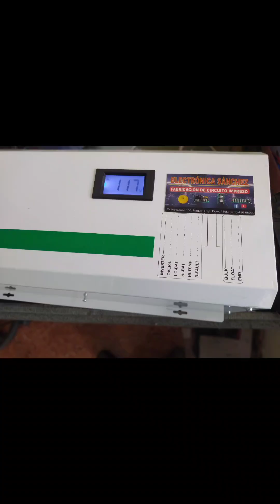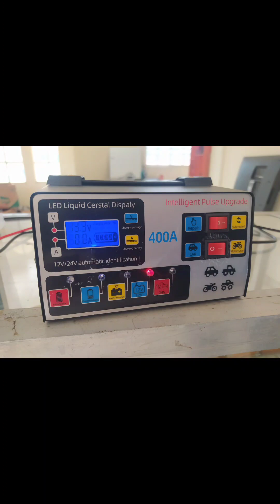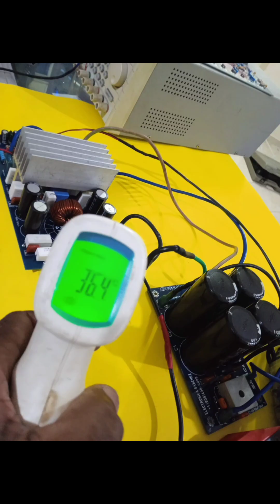SR-AUDIO profesional, electrónica Sánchez, NAVA production. Ventas de tarjeta de audio caseros.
tarjeta de audio, para amplificadores de audio caseros y profesional, electrónica Sánchez tutoriales, ventas de respuesto para amplificadores clase D, amplificador clase H y transistores Toshiba original.